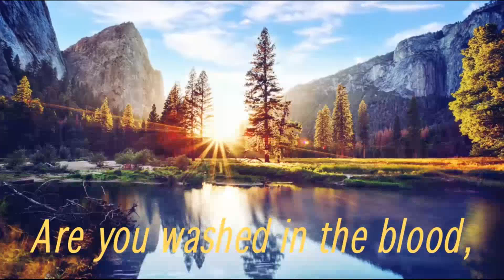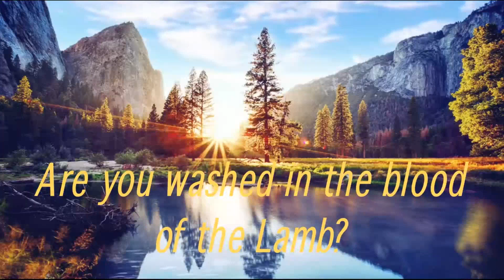The Blood in the Book of Revelation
April 5th, 2023 – Wednesday Service